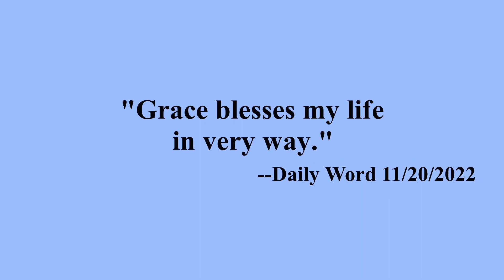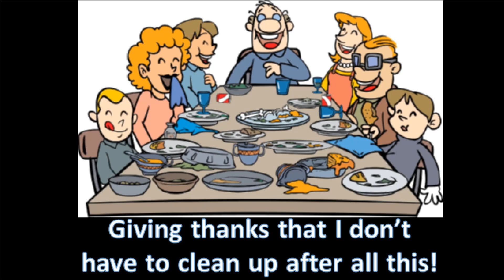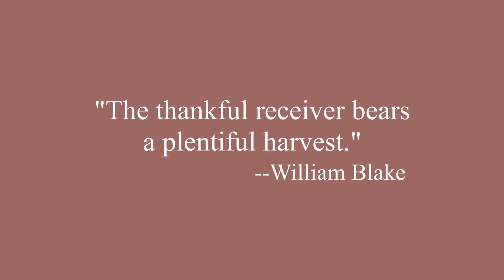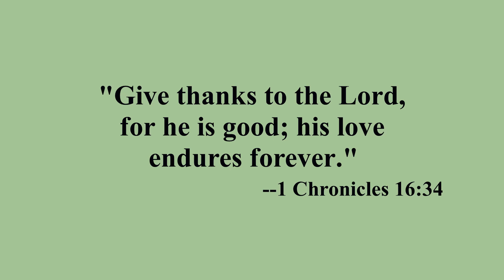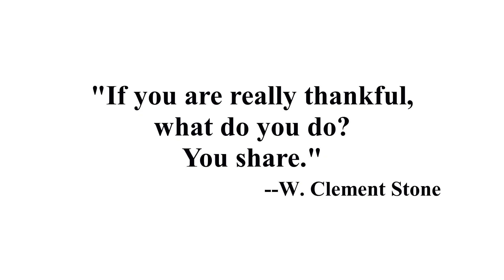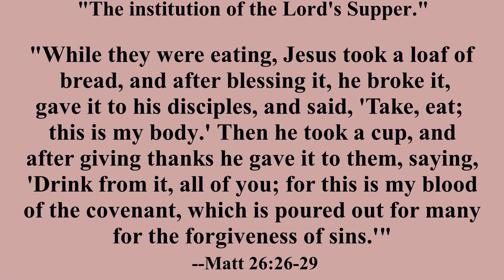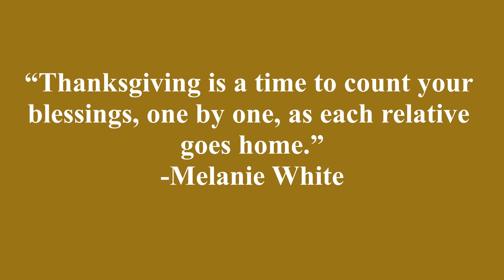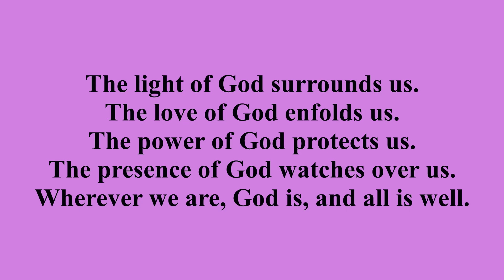11 20 2022 Service